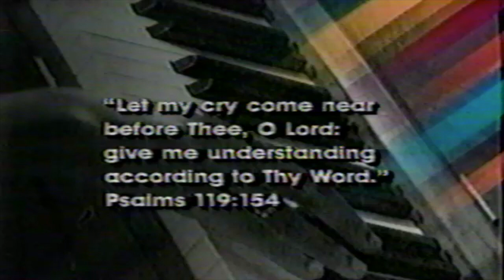Gospel Expo Archives | Lannie Robertson & Spirit-led | "He's Coming Back"